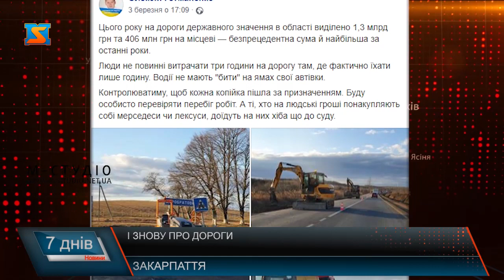І знову про дороги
Стан закарпатських доріг - наболіла тема. Періодично місцеві жителі, котрим увірвався терпець, перекривають автошляхи, аби показати чиновникам, що рішуче відстоюватимуть свої права. Так, цього року на відновлення автомобільних доріг державного значення в областівиділено 1,3 млрд гривень. Мільярд 300 мільйонів гривень на дороги державного значення і 406 мільйонів гривень на місцеві – у 2020 році на ремонт автошляхів краю виділено найбільшу за останні роки суму. Проте закарпатці обурені, адже щороку виділяють кошти на відновлення інфраструктури, але до європейських доріг ще дуже далеко – коментарі про недопрацювання обласної влади та піар з їх боку. «Люди не повинні витрачати три години на дорогу там, де фактично їхати лише годину. Водії не мають "бити" на ямах своїавтівки». – написав очільник Закарпатської ОДА на своїй сторінці у Фейсбук. 905 кілометрів - така протяжність доріг державного значення на Закарпатті. Це, до прикладу, міжнародна траса «Київ-Чоп», національні автошляхи, «Мукачево-Рогатин», «Ужгород-Самбір», «Хуст-Долина» і так далі. Всі вони знаходяться на балансі Служби автомобільних доріг, яка є структурним підрозділом Міністерства інфраструктури України.
  Адже платять податки, зокрема акциз на пальне тощо, то ж мають право вимагати покращення інфраструктури, якості проведених підрядних робіт, одним словом, аби гроші не «на вітер»!